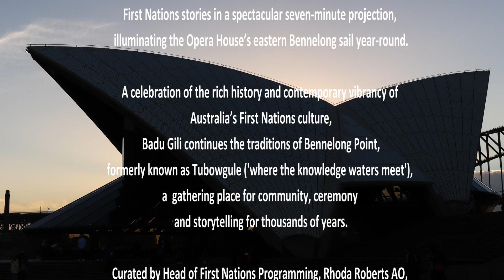Badu Gili at Sydney Opera House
Badu Gili - meaning ‘water light’ in the language of the traditional owners of Bennelong Point, the Gadigal people – is a daily experience that explores ancient First Nations stories in a spectacular seven-minute projection, illuminating the Opera House’s eastern Bennelong sail year-round at sunset and 7pm.  A celebration of the rich history and contemporary vibrancy of Australia’s First Nations culture, Badu Gili continues the traditions of Bennelong Point, formerly known as Tubowgule ('where the knowledge waters meet'), a gathering place for community, ceremony and storytelling for thousands of years.

Curated by the Opera House’s Head of First Nations Programming, Rhoda Roberts AO, the seven-minute animation weaves together the work of five eminent First Nations artists from across Australia and the Torres Strait Islands, Jenuarrie (Judith Warrie), Frances Belle Parker, Alick Tipoti and the late Lin Onus and Minnie Pwerle.

Accompanying the projection is a soundscape composed by Damian Robinson, featuring vocals from Richard Green, Djakapurra Munyarryun, Cecil Mcleod, Taryn Beatty, Honey Beatty and Travis De Vries.